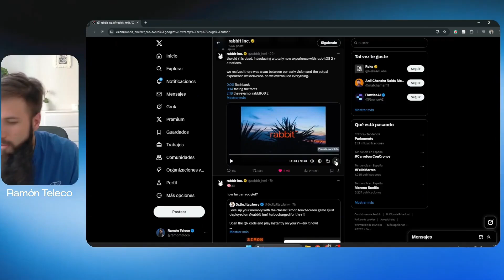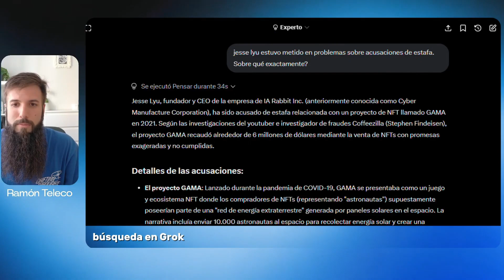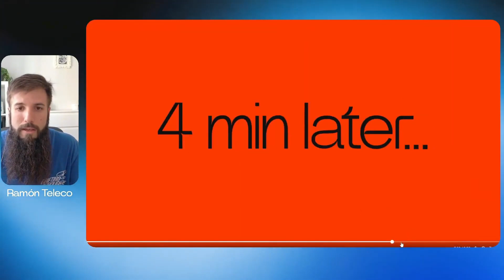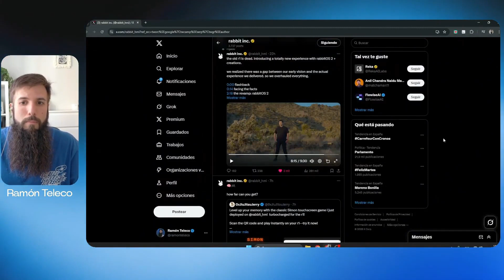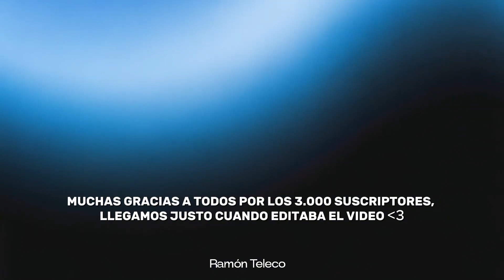Rabbit R1 is back!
Discover the revolution in your Rabbit R1 with the update to rabbitOS 2!  Released on September 8, 2025, this major update transforms your AI device into a creative platform where you can build your own tools, games, and experiences simply by talking to the AI. In this video, I show you everything that's new: Redesigned interface: Colorful card-based interface, inspired by a deck of cards, with intuitive gestures and a scroll wheel for easy navigation.
AI creations: Use the “rabbit intern” agent to generate interfaces, voices, and custom software in real time. Access free creations at rabbit.tech/creations!
Key improvements: On-screen conversation flow, multimodal support (voice, text, and images), image generation, offline meeting summaries, translation transcripts, and bulk photo export.
How to update: I'll walk you through the step-by-step process of installing it via OTA.

Ready to power up your R1? Don't miss out!